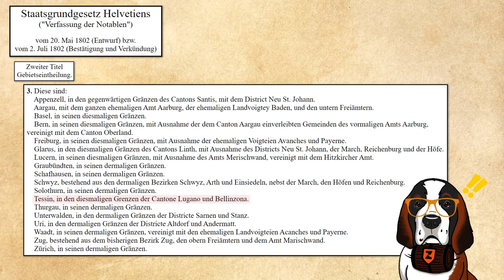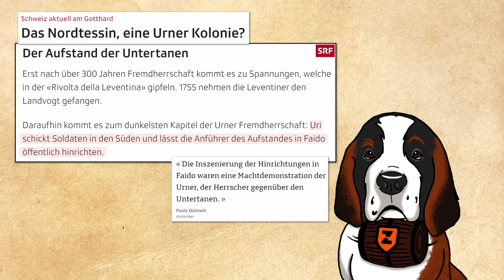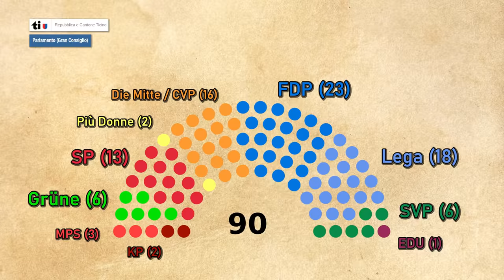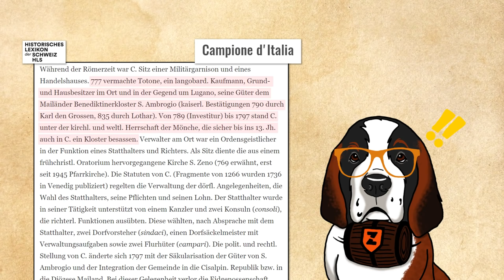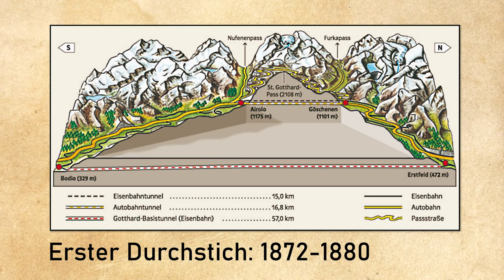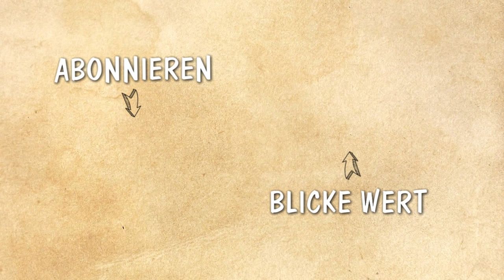Kanton Tessin | Die italienische Schweiz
Das Tessin, die Sonnenterrasse der Schweiz. Über Jahrhunderte war das Tessin ein Untertanengebiet zahlreicher Deutschschweizer Kantone. Dem machten Frankreich und Napoléon 1798 ein Ende - doch der Kanton Tessin sollte auch in der Neuzeit Schauplatz furchtbarer Kapitel unserer Geschichte sein.

Tessin (Kanton) | HLS
Tessiner Kantonsparlament
Tessin (Fluss) | HLS
Di che colore è la bandiera del Cantone Ticino? | Museo della Memoria
Campione d'Italia | HLS
Staatsgrundgesetz Helvetiens («Verfassung der Notablen»)
Das Nordtessin, eine Urner Kolonie? | SRF
Extrempunkte in der Schweiz entdecken: die höchsten, die tiefsten, die nördlichsten... | Tagblatt